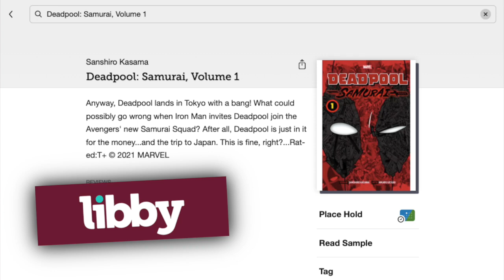Where Do I Start? Deadpool & Wolverine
With the upcoming release of Marvel's "Deadpool and Wolverine", there's no better time to learn about these maverick mutants! Plus, it's Wolverine's 50th anniversary!